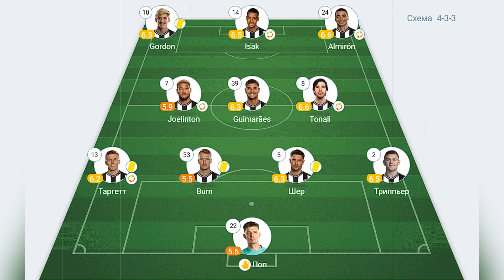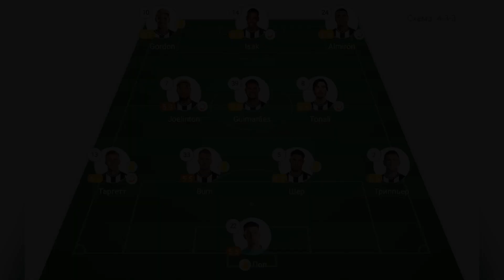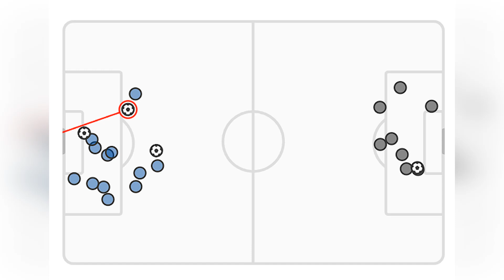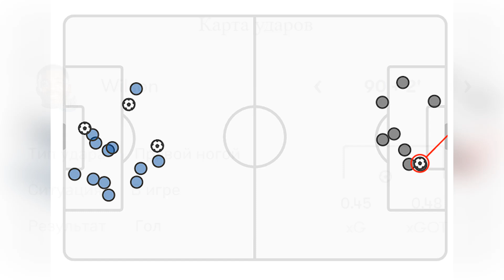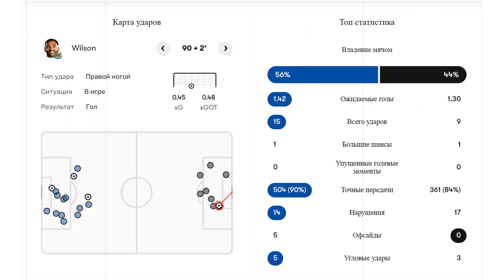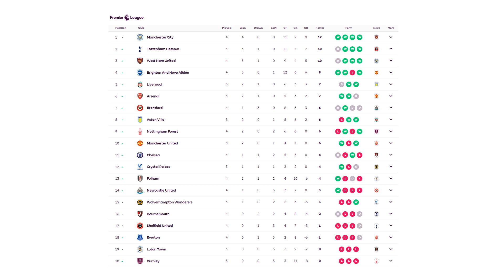Брайтон 3-1 Ньюкасл Юнайтед Обзор Матча | Фергюсон Гений | Поуп вогнал клуб в попу | Чайки в тройке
Прямая трансляция игры Премьер Лиги между клубами Ньюкасл Юнайтед и Брайтон.
Что можно поставить. Система прогноза на матч. Кто забил Ньюкасл Юнайтед Ливерпуль?  Прогноз на матч Ньюкасл Юнайтед Брайтон. Как сыграют команды Ньюкасл Юнайтед Брайтон? Счёт мачта Ньюкасл Юнайтед Брайтон. Лучшие ставки на матч. Онлайн Ньюкасл Юнайтед Брайтон. Смотреть бесплатно Ньюкасл Юнайтед Брайтон Чемпионат Ньюкасл Юнайтед Брайтон.
Смотреть бесплатно Ньюкасл Юнайтед Брайтон. Прямая трансляция. Онлайн Ньюкасл Юнайтед Брайтон.
Смотреть Онлайн Все Голы и Моменты Обзор Матча
Matchday Matchweek 3 Premier League newcastle united - liverpool